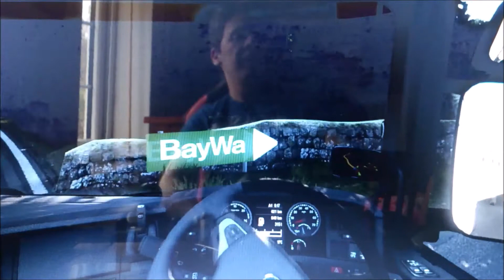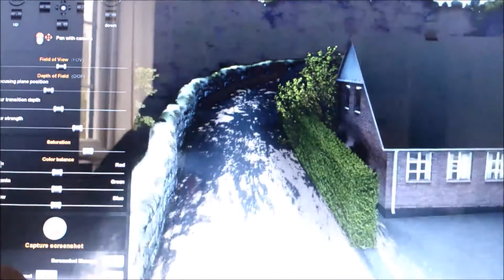Unsuitable For HGVs!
Please Note:
This youtube channel/s  [Trucking Adventures and More Trucking Adventures] produces content for this platform. All the content for Trucking Adventures channel [s] are aimed at children at 13 years or older.